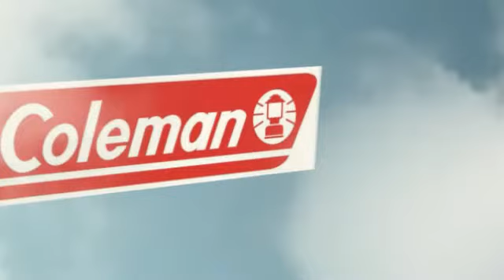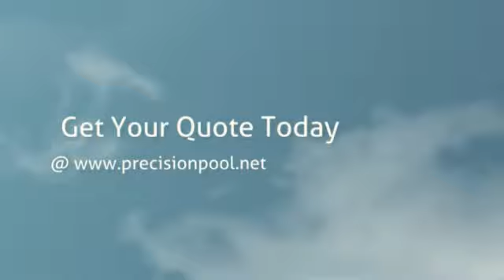Coleman Hot Tubs Massachusetts and NH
110) Amesbury, MA, just over the New Hampshire border. Now showcasing 2012 Coleman Spas. If you are in the market for a new hot tub in Massachusetts or Southern NH, you need to make a stop at Precision Pool to see these Coleman models.